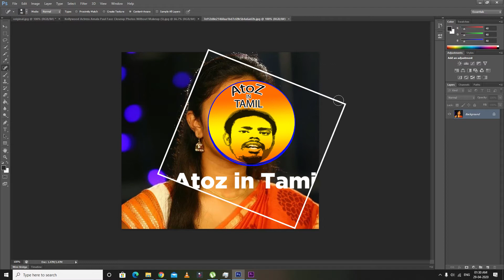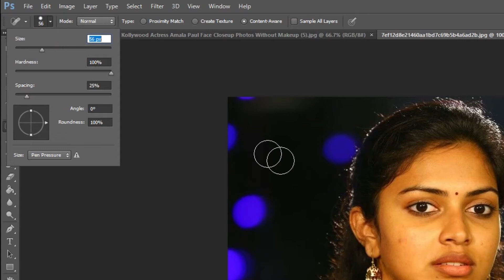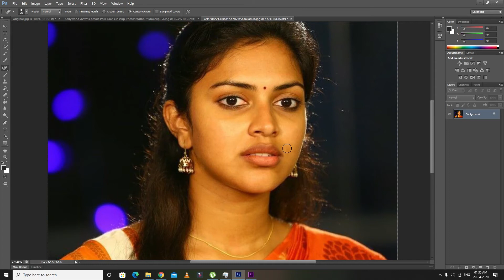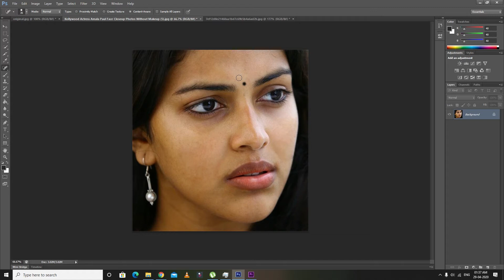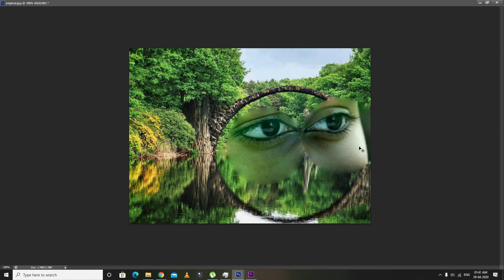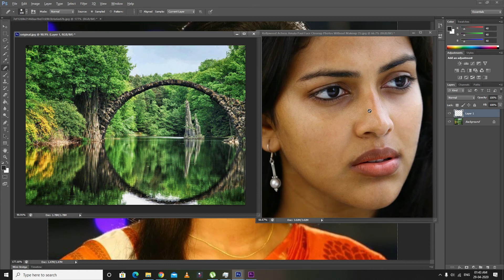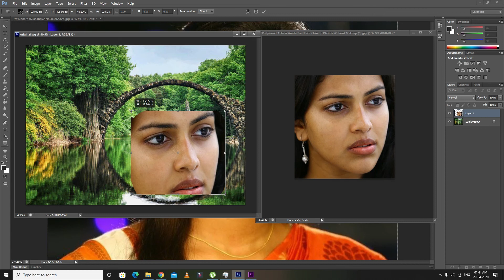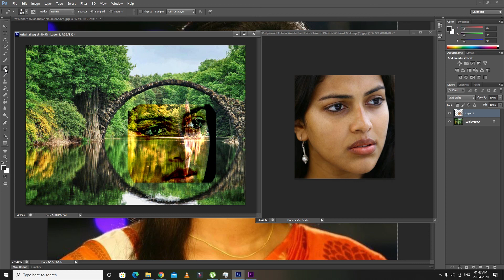Photoshop Tutorial #7:how to use the spot healing brush tool and healing brush tool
Adobe Photoshop Tutorial #2: The Basics for Beginners/போட்டோஷாப் ஆரம்ப பாடம் 2 /atoz in Tamil

1.Photoshop basics || what is photoshop || use of photoshop || what is the use of photoshop|| in Tamil

How to Use the Healing Tool in Photoshop

We all have those moments in our photographic careers where things just don’t pan out exactly how we imagined them. Our image is almost exactly as we imagined it to be, but perhaps there are some spots, blemishes, marks, or distractions that just don’t fit in the frame.

In most cases, all the elements of the image tend to work together to tell the story, but sometimes we just to clean the image up a tad, to get rid of some of the distracting elements that take away from that story. Luckily, most editing software, including Photoshop, have very easy, yet powerful tools, that you can use to clean up your image and get rid of the distractions.
The Healing Tool in Photoshop
This article provides a basic explanation of the Healing Tool in Photoshop, which is very effective in removing or cleaning out distracting elements in an image. For the purposes of this article, I am using Photoshop version CS6. The Healing Brush Tool in Photoshop is made of three parts. These are probably the most used tools in the healing tool family, and 90% of the time they get the job done.

Patch Tool
The first step, before any cleanup is done, is to perform any basic edits to the image. I consider adjustments in exposure, contrast and temperature to be basic adjustments. For this image, I increased the exposure and added some contrast, to highlight the browns in the hillside. This image was taken from a stopped car because I really liked the curve in the road along the small hill on the top right side. But I wanted to get rid of the road sign and the dead branches on the sides of the road leading up to the hill.

The Healing Brush Tool

I use the Healing Brush Tool is for slightly more complex cleanups, especially areas that have sharp edges, curved, or straight lines that separate areas of different textures and colors. As you can see here, the top of the hill has a small tree that sticks out against the overcast sky. For more accurate editing, zoom in to the area that needs to be edited, so as to eliminate any errors. It is hard to be completely accurate if you are not zoomed inaccurately to the specific area that needs to be edited.
Once selected, the Healing Brush Tool requires you to set a source point from which to heal the affected area (that is the easiest way to think about the healing action, in my opinion). I set the right side of the brush (use the [ ]  keys to increase or decrease brush size, OR click on the slider as shown in the image below), then I select the edge of the line closest in texture to the source area. Holding my cursor down (holding down the mouse button), I drag the cursor from start to finish over the object to be removed.

ABOUT ATOZ IN TAMIL: Hi My Name is Jagadeesan, I love to make videos about gadgets, general news, tech news, reviews, tips, and tricks. My purpose in making this channel is to make you up to date with the latest tech and general news.